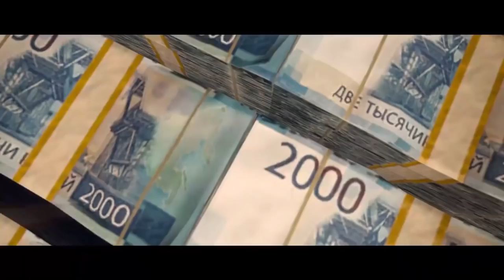Call of Duty: Warzone And Vanguard - Everything We Know So Far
Call of Duty: Warzone's new Pacific map has a release date and a few surprises like a dogfighting mode! Here are the event dates and times to play.

Call of Duty: Vanguard is making it's way to consoles and PC on November 5th. In the meantime, Activision shared a massive blog post surrounding the events at launch, pre-season, as well as news on the all-new pacific map. In this video, Richie Bracamonte breaks down the blog post to give you all the dates, event info and more.

Warzone's new Vanguard pacific map arrives on December 2nd. Players who already own Vanguard will have 24 hours of early access. As we part ways with Verdansk for the last time, Call of Duty announced a few events leading to the map's sendoff. They also hinted that we'll probably leave Verdansk amid another doomsday scenario saying, "Bombs away – see what happens to Verdansk before Warzone goes dark to prepare for Caldera and Season One."

Several other updates were revealed surrounding season one of Vanguard. This includes the full list of multiplayer maps, modes and more. 12 operators are confirmed, all with customizable skins that can be acquired via in-game challenges or by unlocking them in the season 1 battle pass. Long time fans of the franchise will also see the return of "Shipment"- a map that dates back all the way to Call of Duty 4: Modern Warfare.